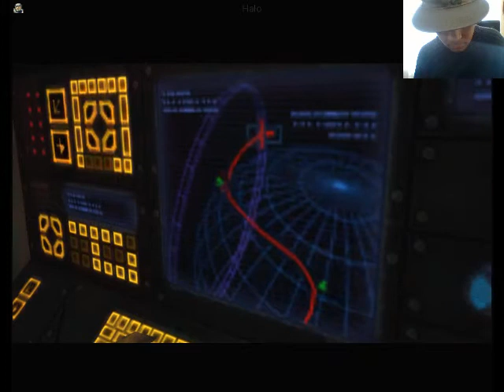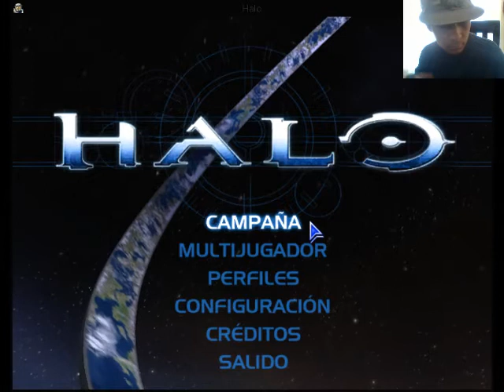Halo: combat evolved part 1 mission 1 and more.